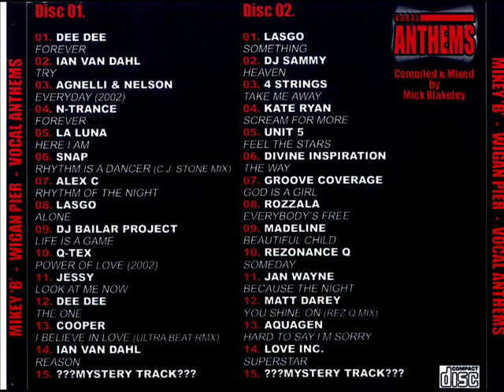Wigan Pier Vocal Anthems Volume 1 - Disc 2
Wigan Pier Vocal Anthems Volume 1 - Disc 2 mixed by Mikey B